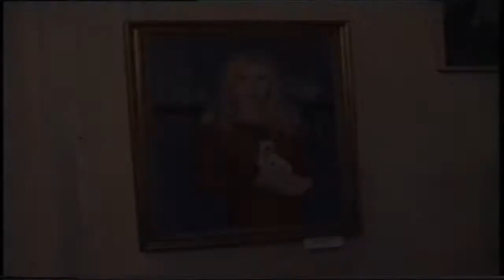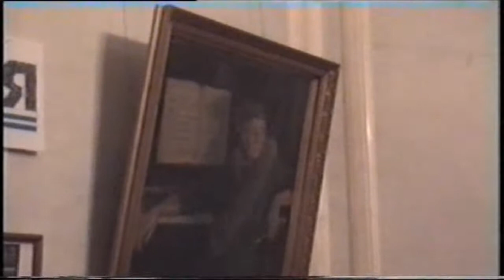Выставка художника Святослава Гуляева в ЦДЖ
Документальный ретроспективный фильм об очередной персональной выставки популярного в элитарных и интеллектуальных кругах художника Святослава Гуляева.(2002 год). Выставка проходила в Центральном доме журналиста на Арбатской. Выставку посетили Известный кинорежиссер Эмиль Лотяну, Архиепископ Егорьевский Марк, представители посольств КНР, Молдавии, бизнесмены, ученые, политики...